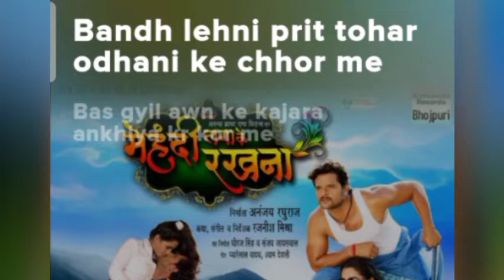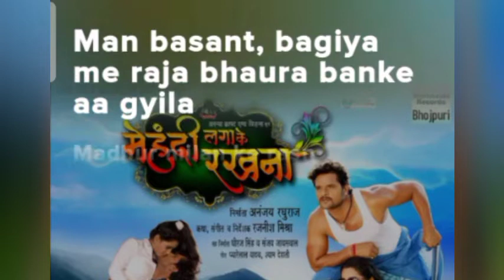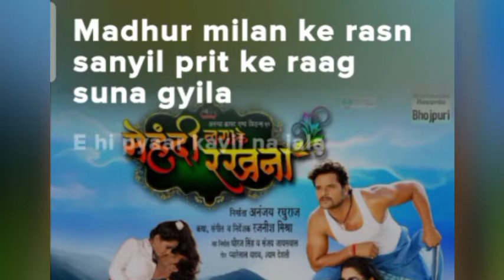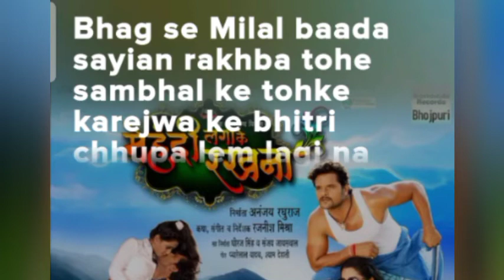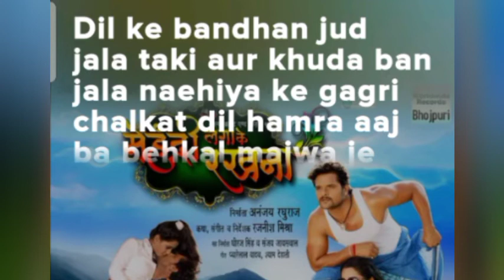Balamuwa ho tohre se pyar.(song) [From"mehandi laga ke rakhna "]